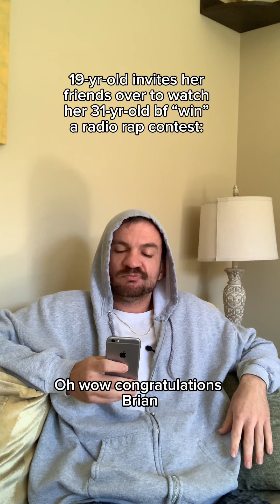19-yr-old invites her friends over to watch her 31-yr-old bf “win” a radio rap contest